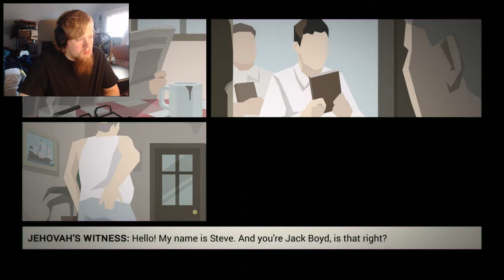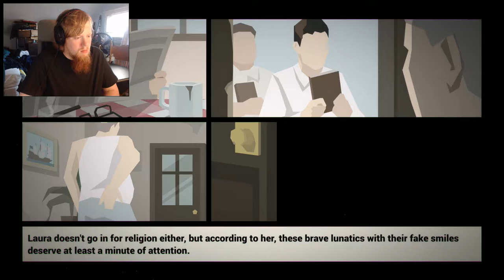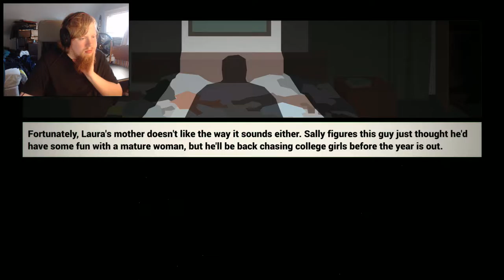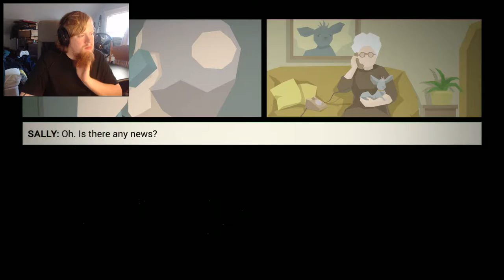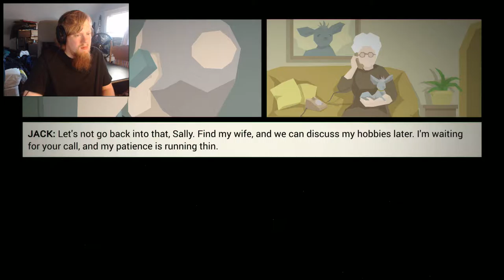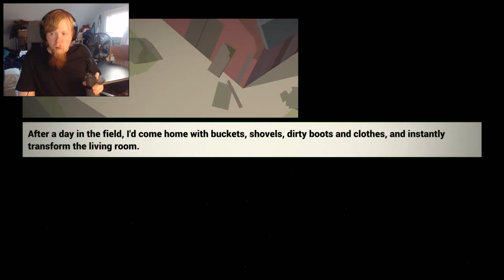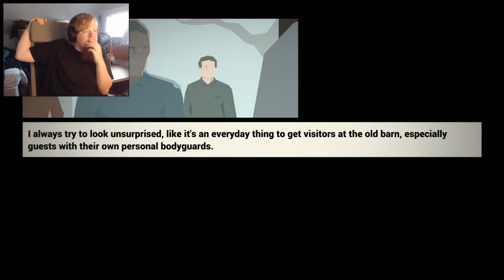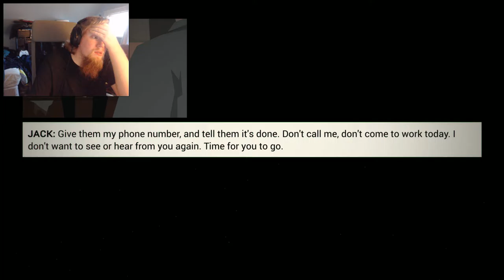Where Mistakes Were Made | This Is The Police 2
Some bad decisions were made in This Is the Police. I think I am going to be stuck with these for the rest of this series :(